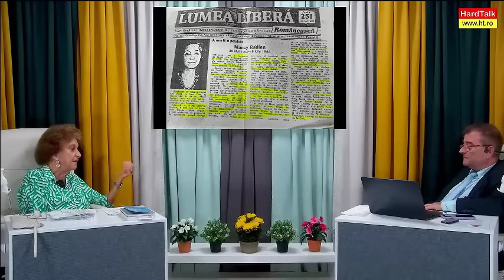Uluitorul destin american al Simonei Vrăbiescu Kleckner. Nepoata boierilor olteni ceartă liderii SUA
La 97 de ani, Simona Vrăbiescu Kleckner pare a fi argint viu. Analizează prezentul SUA și disecă leadershipul american.
Istoria familiei sale coboară adânc în istoria Olteniei. Tatăl său prof. Gheorghe Vrăbiescu se trăgea din boierii olteni, mama sa din moșierii de la Bârca, satul lui Adrian Păunescu.
Adânc în istorie, se trage din familia lui Baba Novac, cel mai fidel ostaș și dregător al lui Mihai Viteazul.
Soțul ei Rudy are 95 de ani.
Cei doi vor să se întoarcă și să adoarmă în pământul românesc. “N-am de ales. Străbunii mă cheamă!” - mărturisește SVK